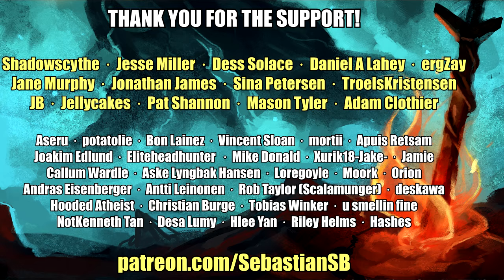Let's Play Stories: The Path of Destinies Part 3 - Story #5: Don't Think Twice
Game key provided by developer.

Key Features:

Unique choice-based narrative in which players explore many different storylines to find the path to victory

Fluid and fast-paced combat blending acrobatic swordplay, grab attacks, special abilities, and more

Charming hand-drawn illustrations and a colorful storybook aesthetic

A deep skill tree where players can unlock powerful new abilities such as the Hookshot or even Time Mastery

An arsenal of magic-infused swords that can be crafted and upgraded

An original soundtrack that changes dynamically with every choice